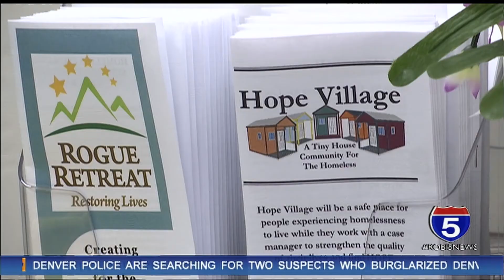Tiny homes for homeless in Medford